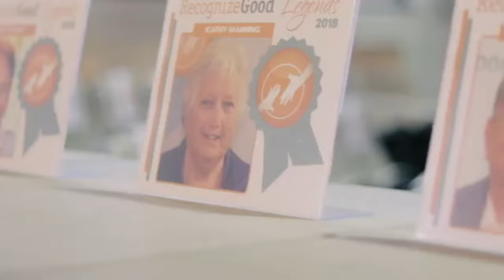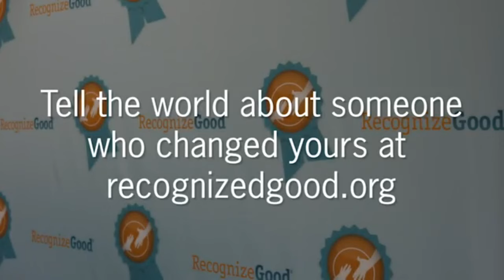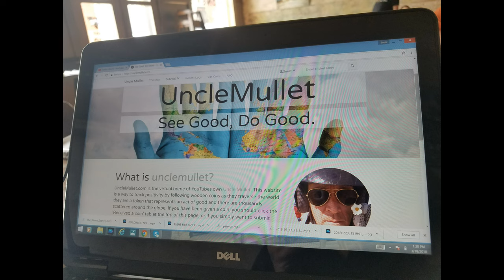THE GOOD, THE GOLDWING & THE DOGS!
It's been a MONTH since last upload! We have just been in the trenches of dog rescue and we are climbing out! The Goldwing Leaking Oil? How does Gustav handle it?!
Uncle Mullet
Paige, Texas 78659
Big Love To Our Youtube Family!